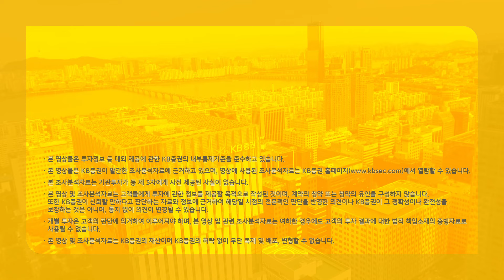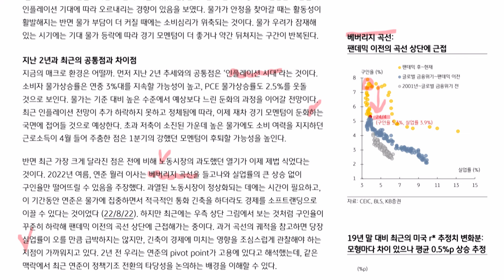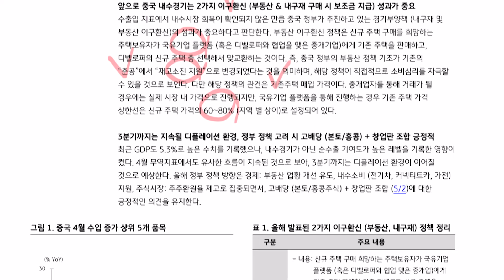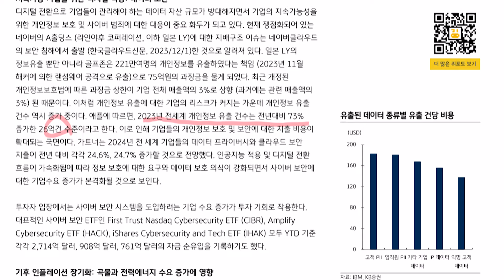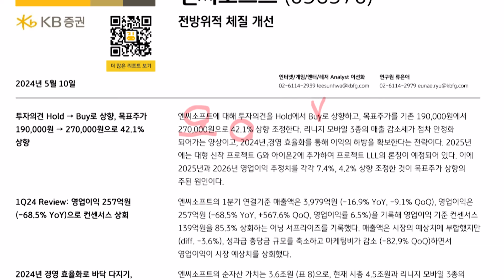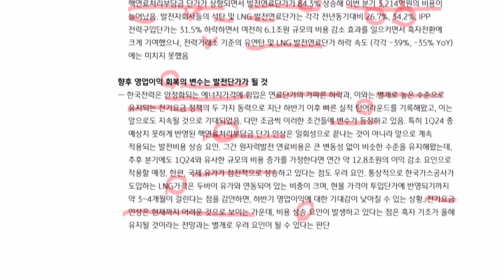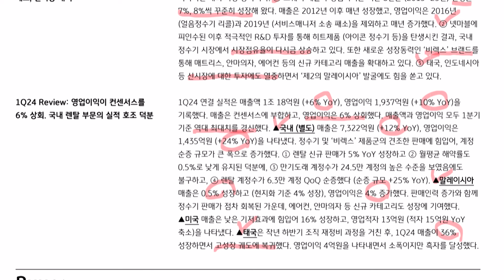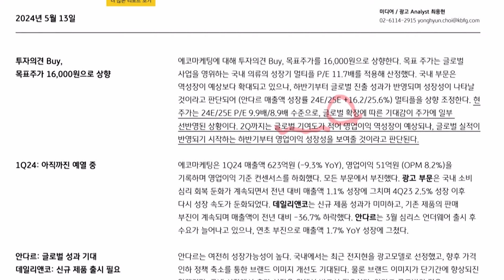[Daily] 2024년 5월 13일 KB모닝미팅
■ 리서치본부 모닝 미팅 발표 순서
00:00 [컴플라이언스]
00:06 [오프닝]
00:18 [KB리서치 마감코멘트 0510 / 모닝코멘트 0513]
02:56 [KB Macro - 미국: 2년 전 윌러 이사가 들고나온 베버리지 곡선 다시 보기]
06:51 [KB China Issue Tracker - 4월 물가, 유동성: 아쉬운 성적표, 결국 부동산 경기 회복이 관건]
10:02 [KB China Issue Tracker - 4월 수입 급증은 저가 수출 영향, 내수는 2가지 이구환신 성과가 중요]
12:25 [Global ESG Brief - 이것도 ESG, 정보보호 및 데이터 보안도 챙겨야 할 때]
14:33 [KT (Buy) - AICT에 진심]
116:41 [엔씨소프트 (Buy) - 전방위적 체질 개선]
17:47 [펄어비스 (Buy) - 고조되는 붉은사막 출시 기대감]
19:09 [와이지엔터테인먼트 (Buy) - 앞으로가 기대되는 베이비 몬스터]
20:19 [한국전력 (015760) - 예상치 못했던 원자력 발전 비용 상승]
22:56 [한전기술 (Buy) - 국내외 신규 원전의 등장을 기다리며]
24:19 [코웨이 (Buy) - 1Q24 Review: 이유 있는 주가 반등]
26:36 [CJ대한통운 (Buy) - 기존 택배에서 이커머스, 직구로의 수익성 개선 요인 이동]
28:10 [엘앤에프 (Buy) - 서서히 살아난다]
29:02 [셀트리온 (Buy) - 1Q24 Review: 하반기를 위한 준비 순항 중]
30:45 [에코마케팅 (Buy) - 1Q24 Review: 기대감으로 오른 주가, 실적은 하반기부터]

- 계좌 미보유 고객은 ‘M-able’ 앱으로 지점 방문 없이 계좌 개설 가능
(고객 ID/PW 확인은 KB증권 PC버전 홈페이지 )에서 가능)

[안내 사항]
•본 영상물은 KB증권이 발간한 조사분석자료에 근거하고 있으며, 영상에 사용된 조사분석자료는 KB증권 홈페이지 )에서 열람할 수 있습니다.